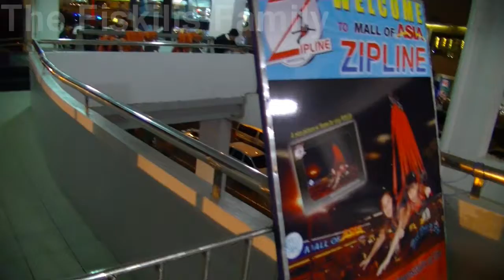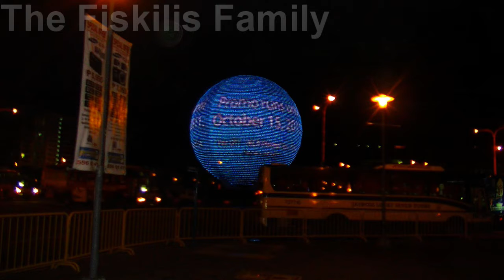Mall of Asia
Mall of Asia a great place to visit, this was night time shows you some of the activities inside and especially outside the Harbour.

We are a married couple living in Australia, with our 3 precious kids Lorna and our twins Zach and Zoey. Our main focus is having fun, enjoying life and to inspire others to have fun and enjoy life as it is.

Together we will share parts of our lives and our Travel’s through Australia and abroad (eg; the Philippines, Greece etc.), discuss important topics, such as families, relationships, culture etc. We will also review many things such as, technologies, accommodations, travel destinations, Food and Culture or anything else you may want to hear our thoughts about.